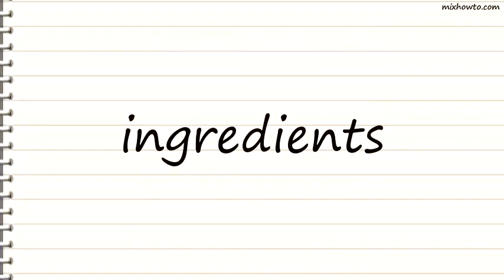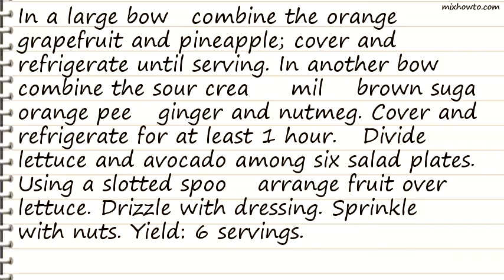Recipe Gingered Citrus-Avocado Salad Recipe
INGREDIENTS:
●2 large navel oranges, peeled and sliced
●1/4 inch thick 1 medium grapefruit, peeled and sectioned
●1 can (20 ounces) unsweetened pineapple chunks, undrained
●1/2 cup BREAKSTONE'S Fat-Free Sour Cream
●2 tablespoons fat-free milk
●1 tablespoon brown sugar
●1 teaspoon grated orange peel
●6 cups torn leaf lettuce
●1 large avocado, peeled and sliced
●1/4 cup chopped pecans, toasted